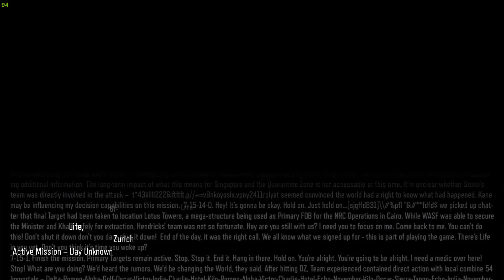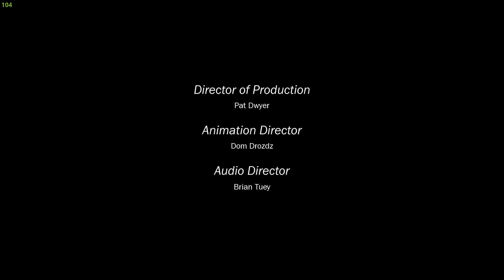COD Black Ops 3 - Mission 11 - Life, Zurich (Final Misssion)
This channel is all about the Gaming and Game Play, Technical issues related to the Computer, whether it is hardware or software related, We simply provide solution to the problem in the easiest way possible, i.e. technical help, technical support, Technical Game support and many more.